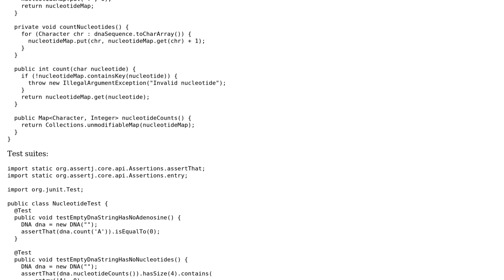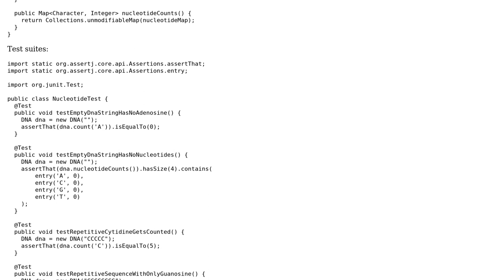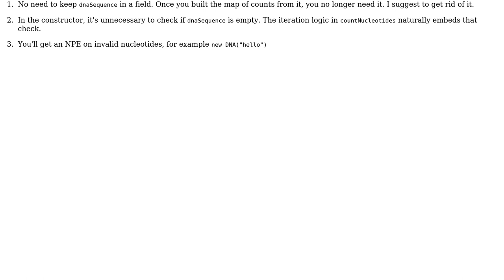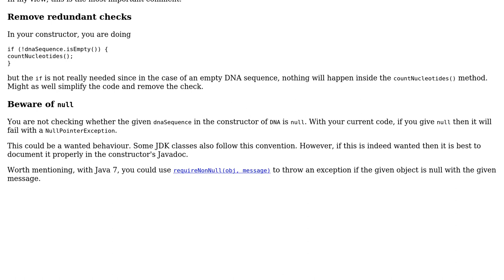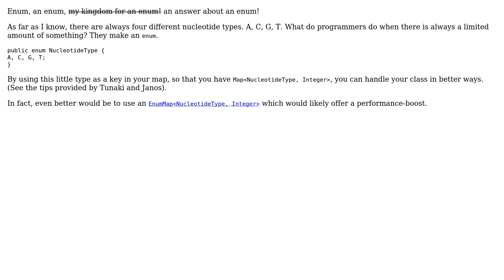Nucleotide Count (3 Solutions!!)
Nucleotide Count

With thanks & praise to God, and with thanks to the many people who have made this project possible! | Content (except music & images) licensed under CC BY-SA | Music | Images & others | With thanks to user Tunaki user Simon Forsberg user janos user ferada user CodeYogi and the Stack Exchange Network Trademarks are property of their respective owners. You are responsible for your own actions.